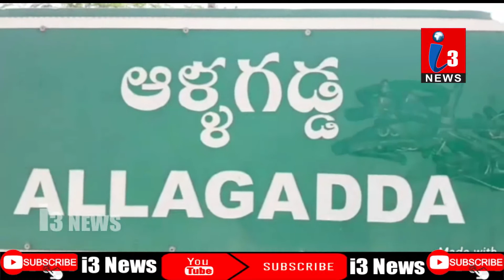i3NEWS ఆళ్లగడ్డ ఆటో డ్రైవర్ నిజాయితీ